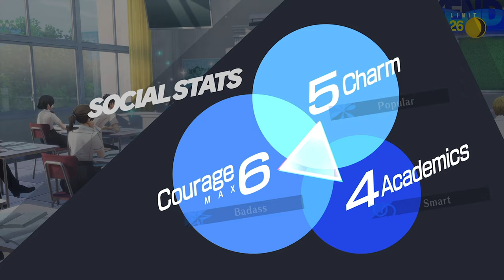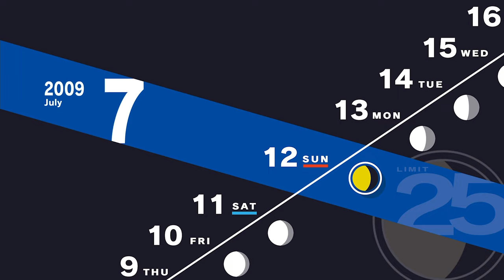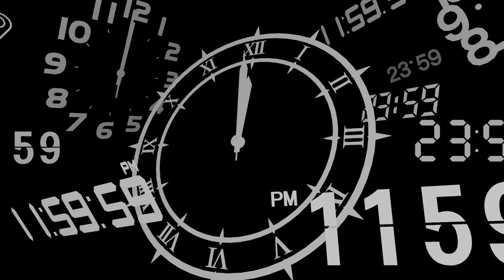Persona 3 Reload [Part 30: 7/11-7/12 The Kirijo Group's Secret] (No Commentary)